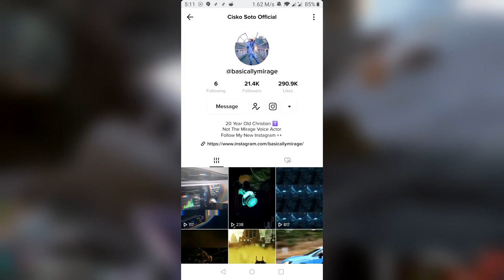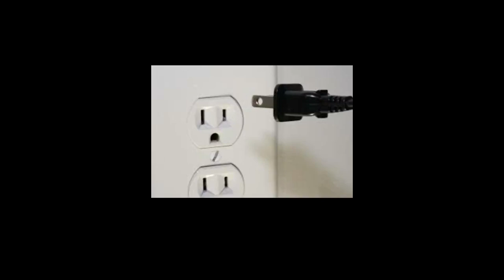Playing with a Welfare Mirage Voice Actor (Basically Mirage) in Apex Legends | Apex Funny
"Apex Legends Gameplay: Playing with Mirage's Voice Actor (Roger Craig Smith) in Apex Legends"

Want To Become A GOD At Apex Legends? Your Welcome 😎

Every view and subscriber brings me closer to reducing the suffering in this world.
Please consider leaving a comment. I will try to respond.